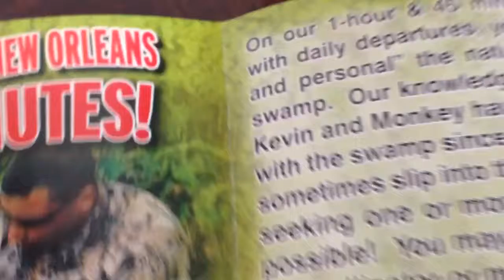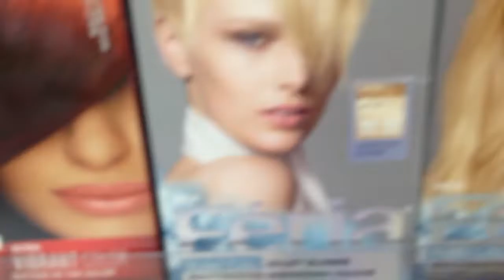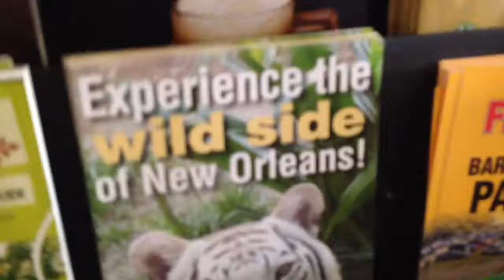Southeast Road Trip Vlog Day 4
If life gives you dank memes make danker memes